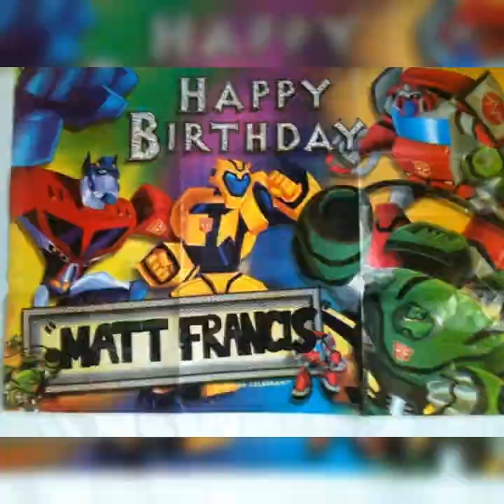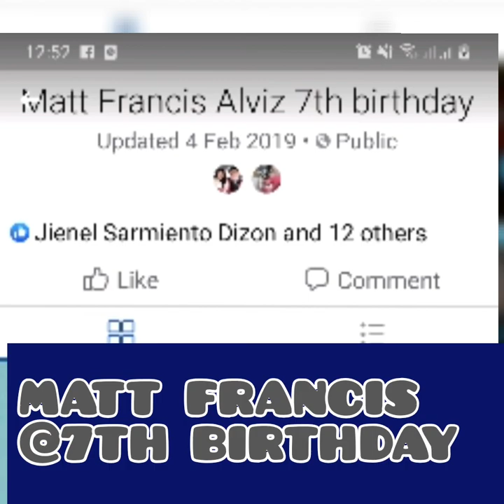BIRTHDAY "MATT FRANCIS" (MARCH 16, 2013)